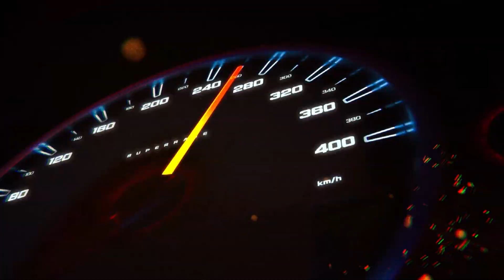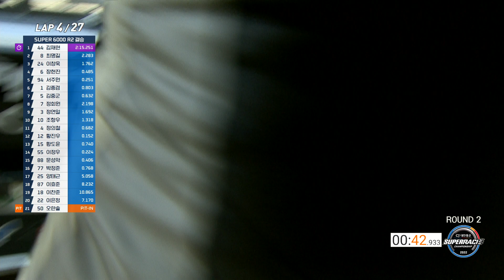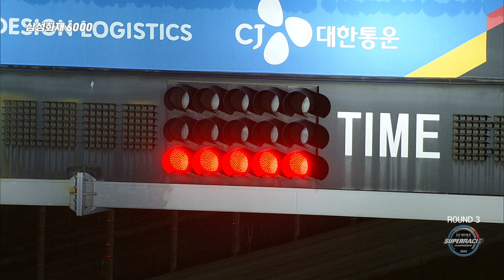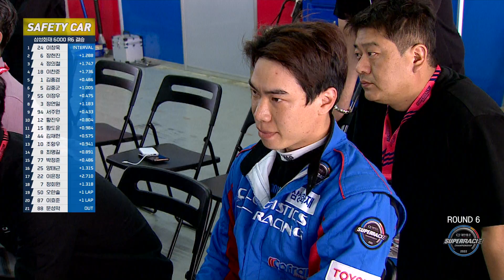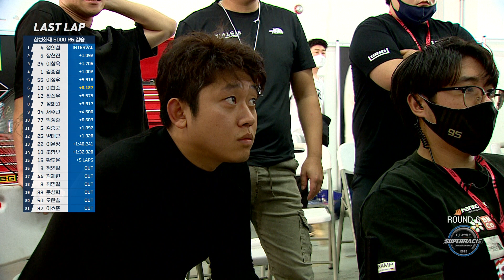2022 삼성화재6000 시즌 하이라이트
2022 CJ대한통운 슈퍼레이스 삼성화재6000 클래스!

1R ~ 8R 60분 하이라이트로 준비했습니다 :)

올시즌 놓쳤던 라운드가 있었다면!
내년 시즌을 더 재미있게 즐기려면!

2022 시즌 하이라이트 하나면 됩니다 :)
*타임 테이블*
1라운드 시즌 개막전 - 00:00
2라운드 피트스톱 레이스 - 05:43
3라운드 나이트 레이스 - 13:58
4라운드 아시아 모터스포츠 카니발 - 21:06
5라운드 강원 국제모터페스타 - 28:09
6라운드 전남GT - 35:09
7라운드 더블라운드 - 42:32
8라운드 골든모먼트 최종전 - 50:02